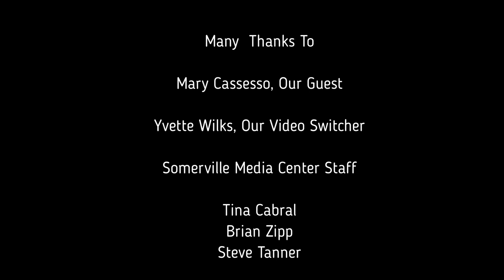Somerville Labor Show - Ed Halloran interviews Mary Cassesso - Recorded May 3, 2023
Somerville Labor Show Host Ed Halloran interviews Somerville native and long-time local community activist Mary Cassesso, former President of Cambridge Health Alliance, Chief Community Officer of CHA and Food For Free Board Member.

Ed and Mary discuss her upbringing in Somerville, her previous Mayoral candidacy, her numerous advocacy work and critical issues concerning challenges to local workers, Unionization, displacement, affordable housing and health care.

This Somerville Labor Show episode was recorded at the Somerville Media Center on May 3, 2023. Yvette Wilks served as intrepid Video Switcher.